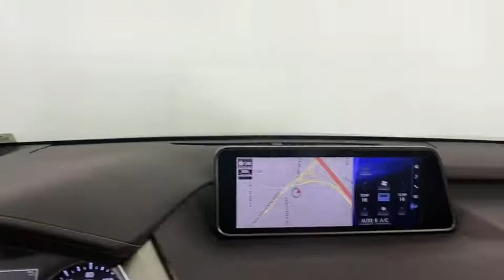2019 Lexus RX Atlanta, Brookhaven, Dunwoody, Decatur, Sandy Springs, GA A1044L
Silver Lining Metallic Used 2019 Lexus RX available in Atlanta, Georgia at Lexus of Atlanta. Servicing the Brookhaven, Dunwoody, Decatur, Sandy Springs, GA area.

2019 Lexus RX 350 **Certified w/ a 6-year Unlimited Mileage Warranty!**, **Save $$$$ on this Retired Lexus Service Loaner!**, **Large Selection of Service Loaners available!**, **Nationwide Delivery Available!**, **We pay top dollar for trades!**, **Call now for details!**, 3500 lbs Tow Prep Package, Blind Spot Monitor & Rear Cross Traffic Alert, Driver Seat Memory w/3 Settings, Engine Cooler, Exterior Parking Camera Rear, Heavy-Duty Radiator, Intuitive Parking Assist, Leather Seat Trim, Lexus Enform App Suite, Lexus Enform Destination Assist, Navigation Package, Power Folding Electrochromic Mirror w/Memory, Power Tilt & Slide Moonroof, Premium Package, Radio: AM/FM/In-Dash CD/DVD Player & Navigation, Rear Armrest Storage Compartment, Steering Wheel Memory, Touch-Free Power Rear Door, Transmission Cooler, Wood & Leather Heated Steering Wheel, Wood Door Trim. CARFAX One-Owner. Clean CARFAX.Certification Program Details:* Certified Unlimited Mileage Warranty! When combined w/ the New-Vehicle Warranty, it provides up to 6 years of coverage!* Complimentary Maintenance Plan covering the first four basic factory-scheduled maintenance services for 2 years or 20,000 miles* $0 Warranty Deductible* Comprehensive 161-Point Inspection* Roadside Assistance w/ Trip InterruptionHennessy Lexus of Atlanta is proud to offer you this Exceptional 2019 Lexus RX! It comes well appointed, is exceptionally clean, and has undergone a rigorous mechanical and cosmetic reconditioning process. Come see why our cars are a cut above!At Hennessy Lexus of Atlanta, we offer a tremendous selection of New & Pre-Owned vehicles, accompanied with outstanding deals and unparalleled service! We have a strong and committed sales staff with many years of experience satisfying our customers' needs. We take pride in standing above the competition with a solid reputation and our entire team will ensure your car buying experience exceeds your expectations!We are leading the way with Real-Time Market based pricing that yields you the absolute best values on every car and truck. For over 50 years, the Hennessy family has been the most trusted name for luxury vehicles in metro Atlanta. We operate 10 dealerships in the Atlanta market, which provides us with access to a network with over 2,500 vehicles! No matter what you are interested in, we can't wait to help you find the perfect vehicle!